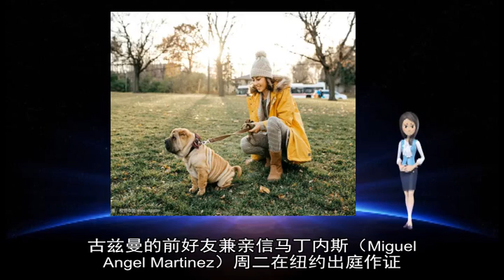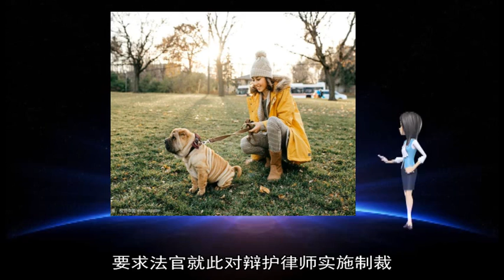11292018墨西哥大毒枭生活曝光：5个老婆 还有私人动物园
兹曼 马丁内斯 墨西哥 锡纳罗亚 现金 万美元 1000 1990 豪宅 动物园 法庭 检方 运回 私人 证人 杀手 所述 画像 毒枭 100 50 AK47 每个 可卡因 抗衰老 普罗 奥斯 美国 前往 老婆 护照 受审 旅游 庭审 甚至 生活 暴富 奢华 架飞机 透露 装甲车 购买 海滩 曝光 审判 期间 火车 头目 配备 瑞士 每月 暗舱 美国签证 要求 周二 贩毒集团 伪造证件 出庭作证 数千万美元 阿卡普尔科 首字母 减龄 CBS 11 27 Miguel Angel Martinez 称锡纳罗亚 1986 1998 两人刚 瓜达拉哈拉 挖地道 中设 会装 900 等国 除假 捷豹 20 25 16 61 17 Emma Coronel Aispuro 对古 刘光博 飞机 镶上 责任编辑 其中 曾经 之外 治疗 美国法院 此前 送礼物 催泪弹 防弹衣 一家 网球场 偷运